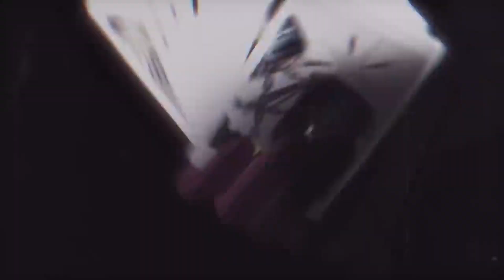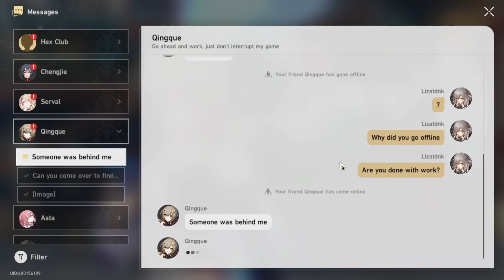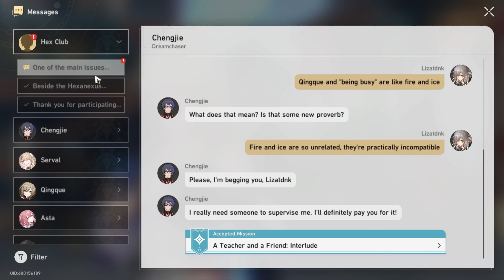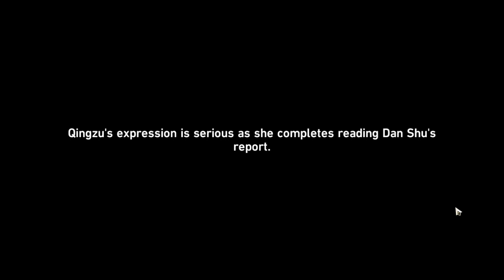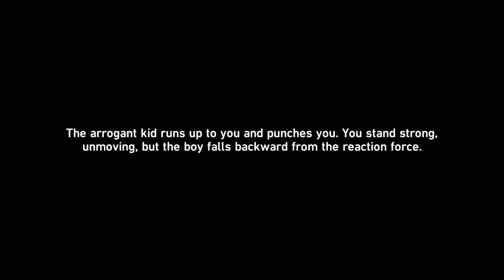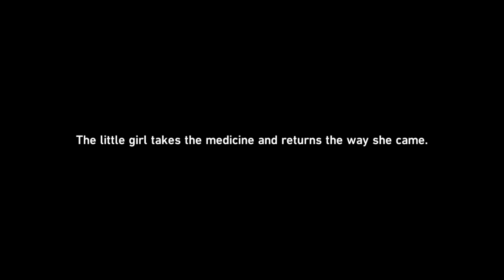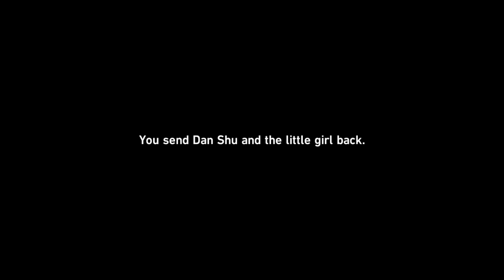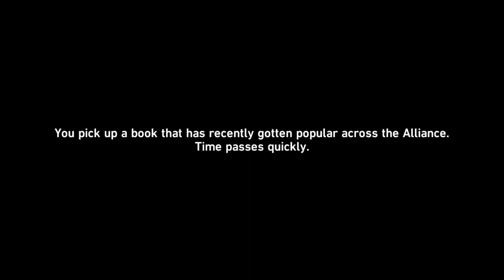A misteriosa Dan Shu - Honkai Star Rail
Fala galera

Ajudando a resolver algumas missões no Luofu e encontramos Dan Shu